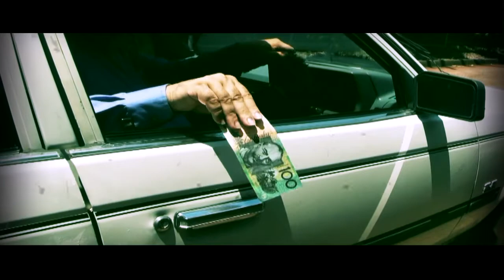grindhouse style short film : Warrant for vengeance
An elderly cop is forced into retirement due to his declining health, but he has a few open cases to permanently close first